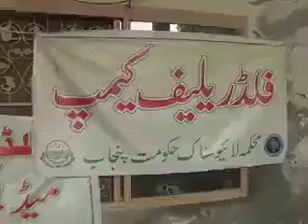29 07 2023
Today's breaking news, we will show you the real face of our neighboring country...